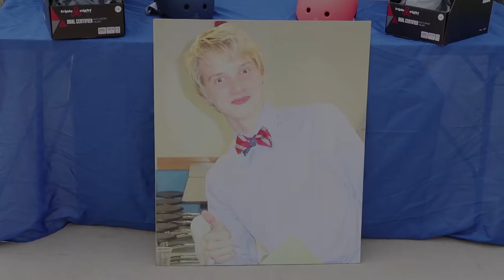Senator Cathy Osten Highlights Conor’s Law by Hosting Skateboard Helmet Giveaway Event in Ledyard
Senator Cathy Osten highlighted the importance of ‘Conor’s Law’ and skateboard helmet safety by hosting an event to distribute 75 free helmets donated by the Mashantucket Pequot tribe.

‘Conor’s Law’ was introduced at the behest of Ledyard mother Holly Irwin which requires children under 15 years old to wear helmets while riding a skateboard, while roller-skating or inline skating. The original bill was introduced by Ms. Irwin in memory of her son Conor, an accomplished student-athlete who died at the age of 14 following an accidental fall from his skateboard.